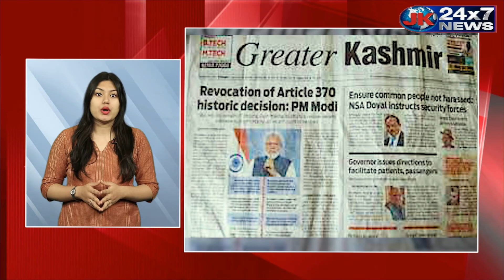दास्तान-ए-कश्मीर || अनुच्छेद 370 के बाद कश्मीर ! | Jammu Kashmir Untold Story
धरती पर अगर जन्नत है तो यहीं है, यहीं है
यह बात कश्मीर के लिए अरसे से कही आ रही है, लेकिन इस खूबसूरत सूबे के हिस्से हमेशा दर्द ही आया है
जम्मू-कश्मीर की कहानी सैकड़ों साल पुरानी है..इसका गौरवशाली इतिहास इसकी पहचान है